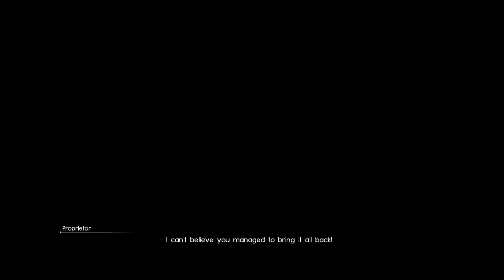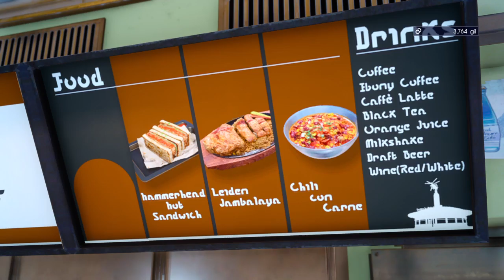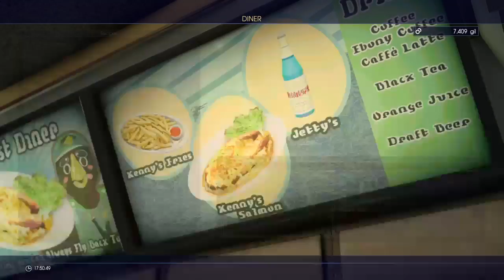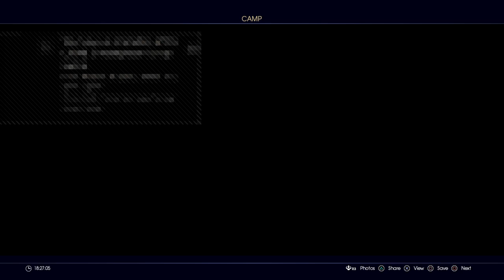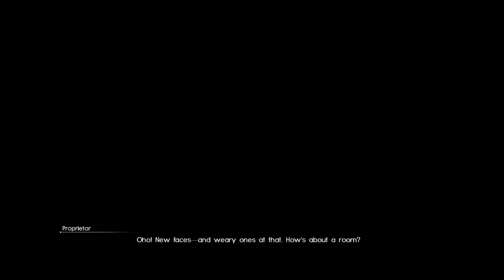Final Fantasy XV Part 12 - Picture taking sidequests~!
Finally. FFXV finally came out! And now it's time to play!